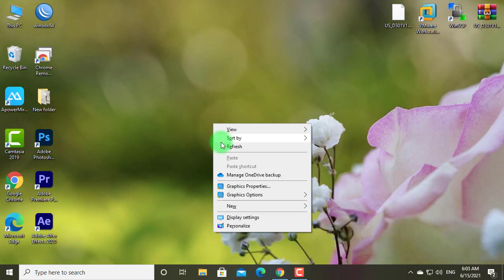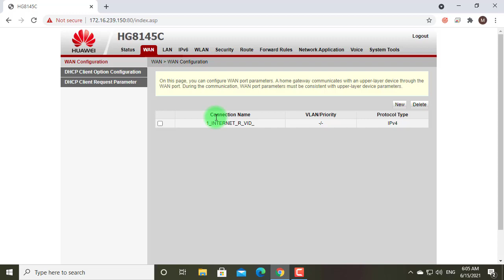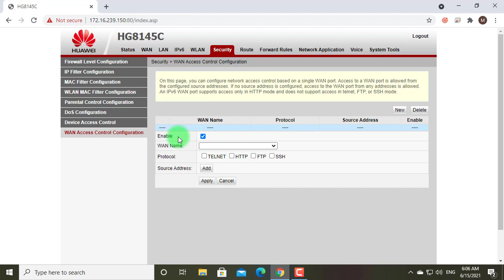How to Access Client ONU from Office Remotely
Apny client ka ONU remotely access karin..